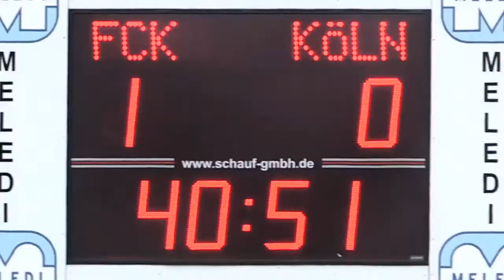FC Kray wieder ohne Niederlage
Der FC Kray sammelt weiter Punkte. Auch die zweite Mannschaft des 1. FC Köln konnte den Aufsteiger nicht besiegen.